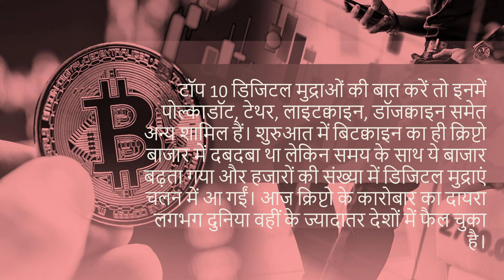Crypto currency kya hai..?